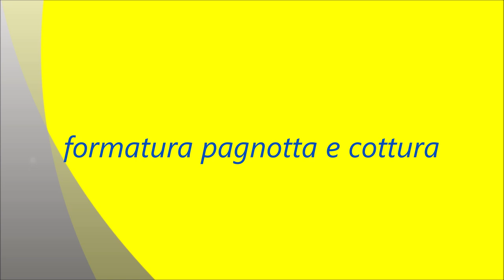Formatura pagnotta e cottura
pillole di panificazione formatura e cottura di una pagnotta con farina di tipo1